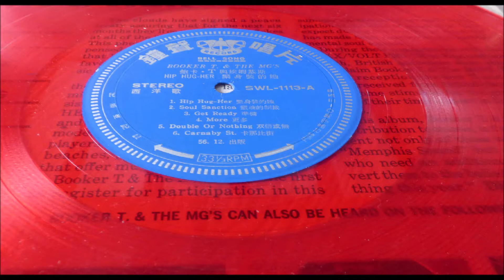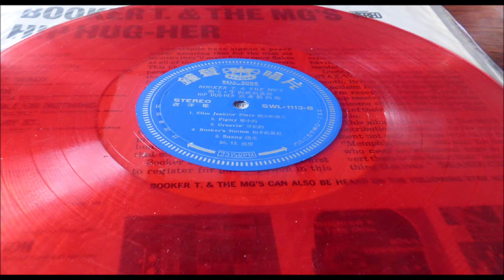BOOKER T AND MG S SOUL SANCTION LABEL BELL SONG SWL 1113